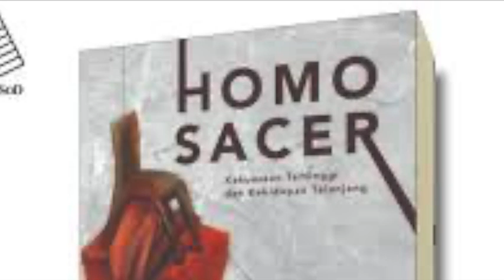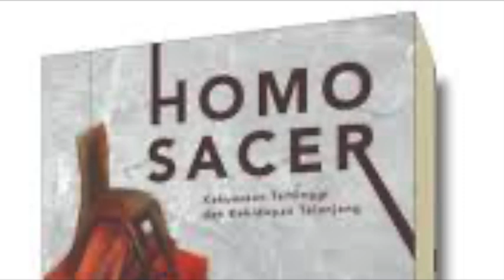Agamben: Camp as the Nomos in Homo Sacer --- Saroj Giri Lecture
Giorgio Agamben, Homo Sacer.